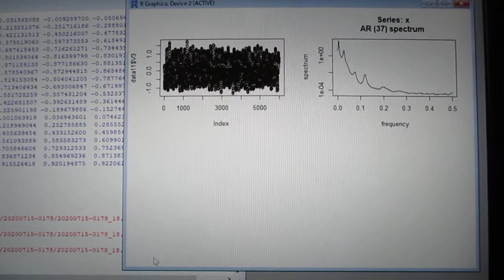超音波の音圧測定解析データ